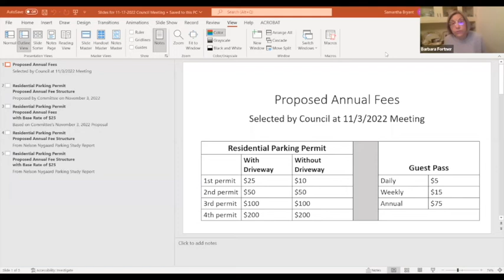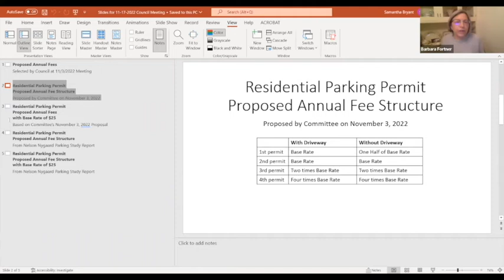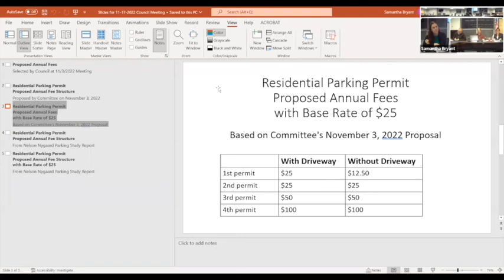Borough Council Business meeting, November 17, 2022